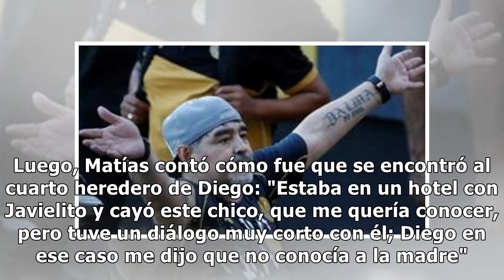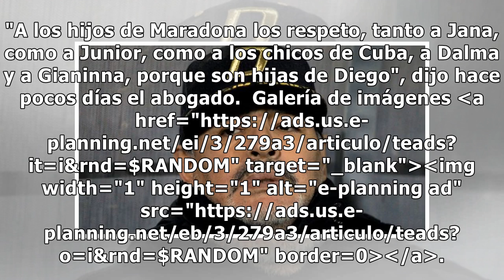Diego Maradona tendría un cuarto hijo cubano